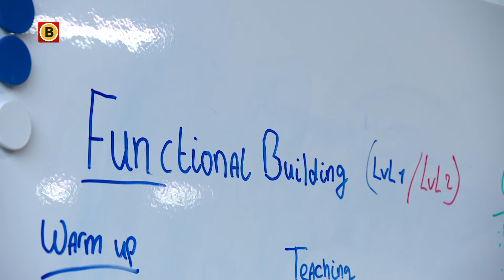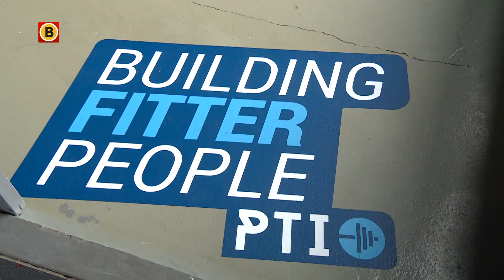Gestopte Trappers-aanvoerder Ivy van den Heuvel heeft door nieuw werk het ijshockey nog niet gemist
IJshockeyer Ivy van den Heuvel besloot afgelopen zomer dat het mooi was geweest en stopte met ijshockeyen. De in Den Bosch geboren Van den Heuvel was aanvoerder van Tilburg Trappers, maar is nu een andere uitdaging aangegaan. "Ik ben de laatste tijd zo druk geweest, dat ik de Trappers nog niet echt heb gemist."